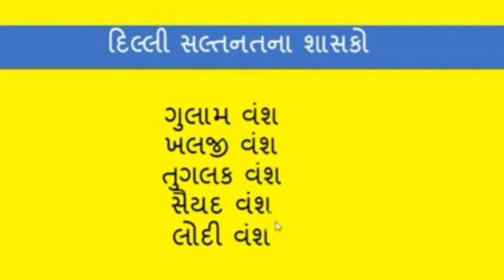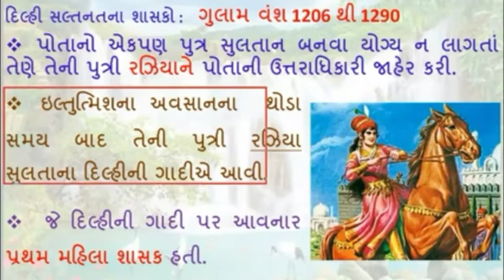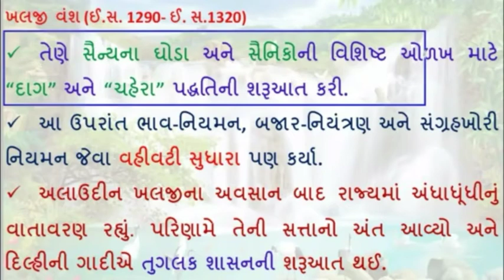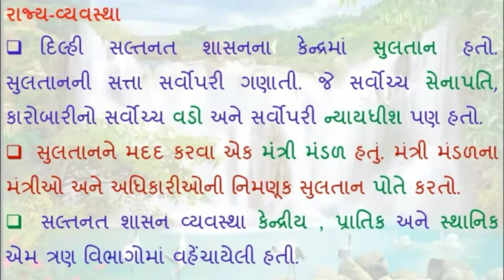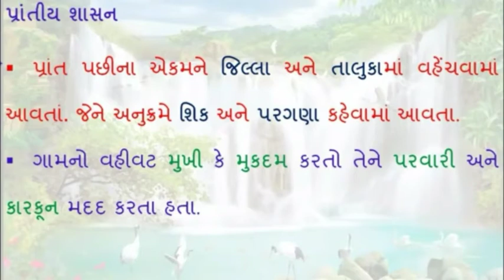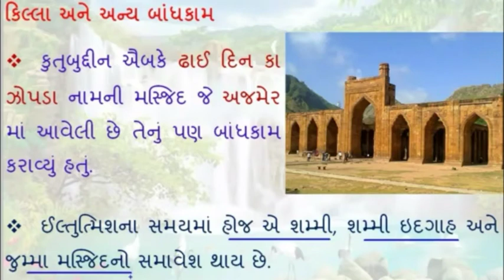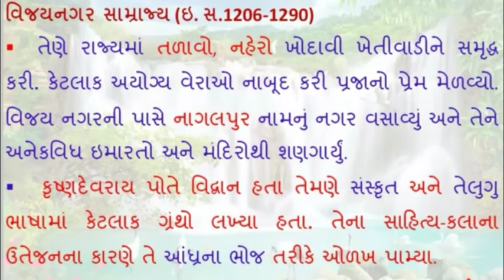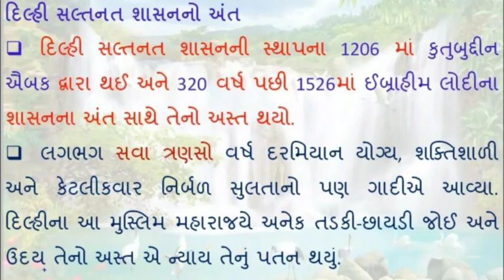std 7 ch2 delhi saltanat